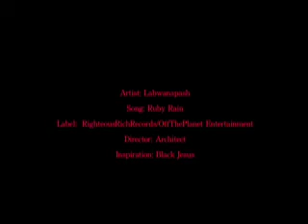Ruby Rain Video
Righteous Rich Records/OffThePlanetEntertainment